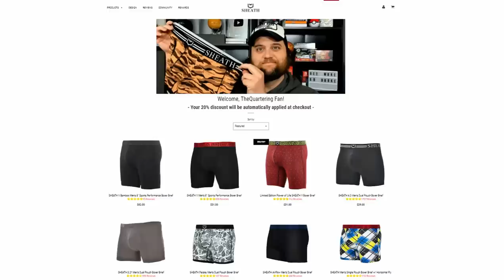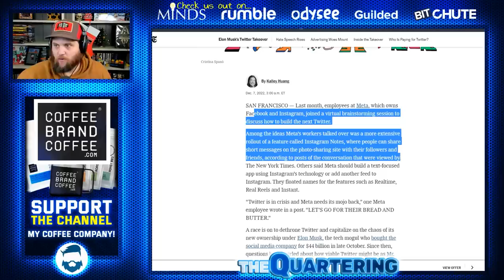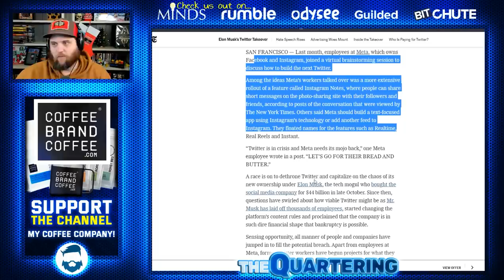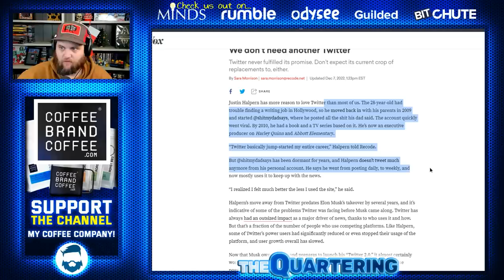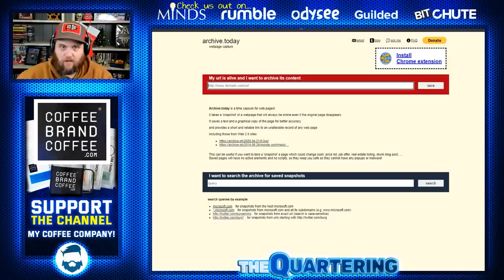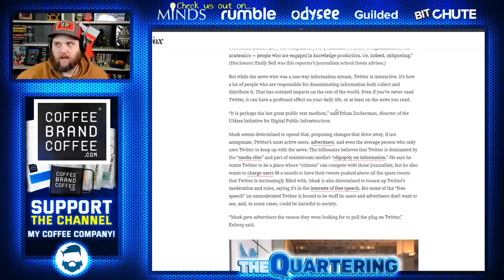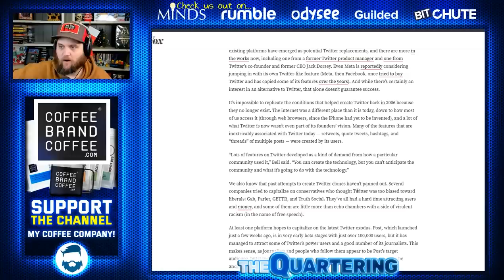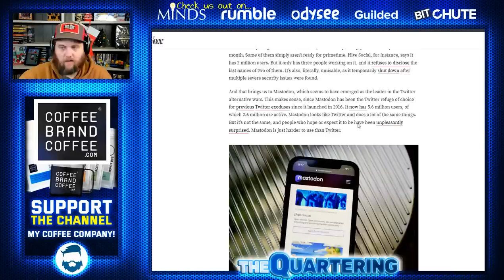Elon Musk In SHAMBLES As REAL Number Of People Who Claimed To Quit Twitter Revealed!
Elon Musk wants you to buy sheath!  Check Out Sheath!